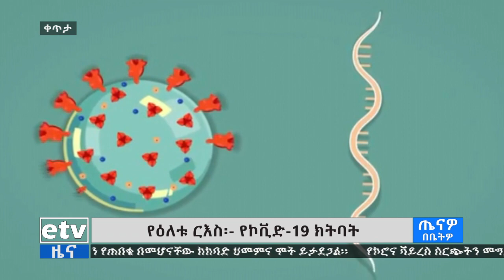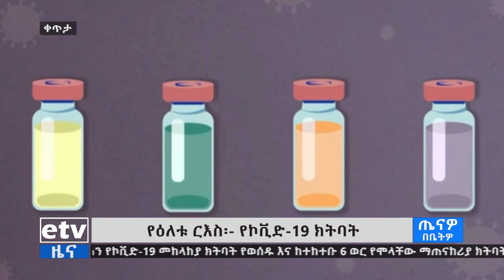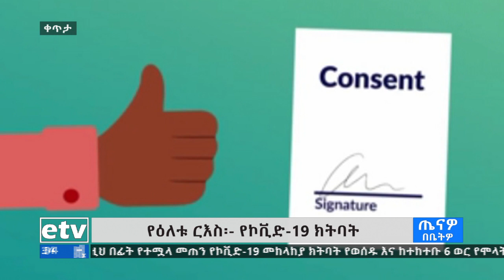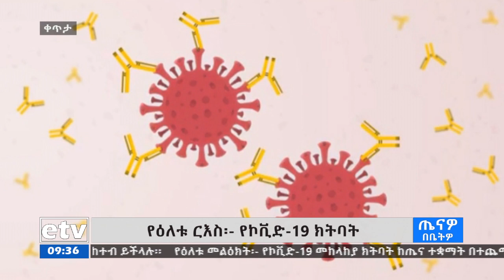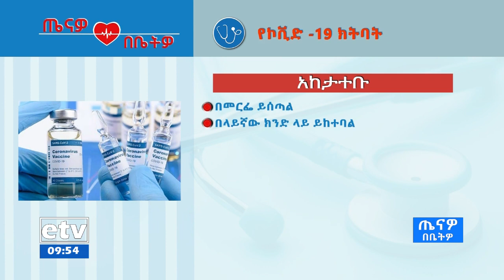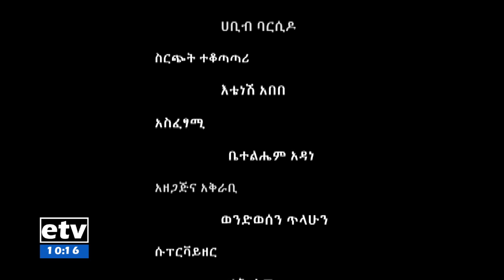ጤናዎ በቤትዎ፡-የኮቪድ -19 ክትባት